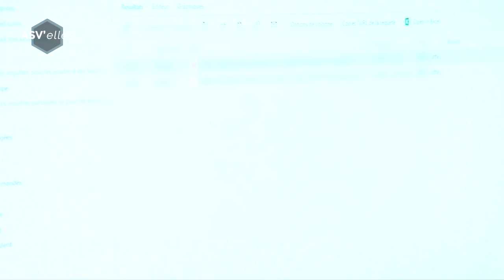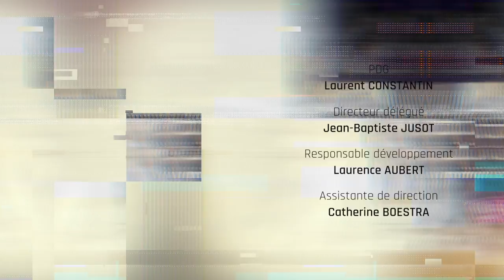ASV'elles : Marième Badiane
A la rencontre des femmes dans l'entreprise... Ce mois-ci, l'ailière forte de Lyon ASVEL Féminin, Marième Badiane, est allée à la rencontre de Sabine Mugeni, chef de projet de développement informatique. Ensemble, elles ont abordé le thème du positionnement d'une femme dans un milieu professionnel à majorité masculine.